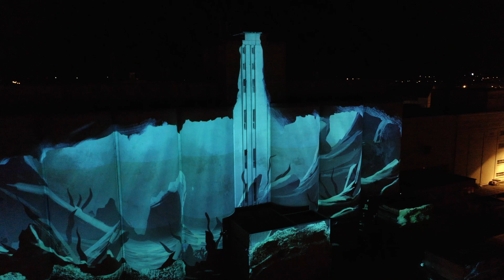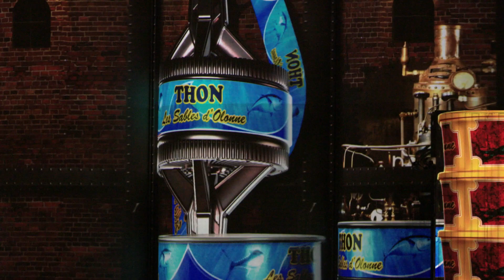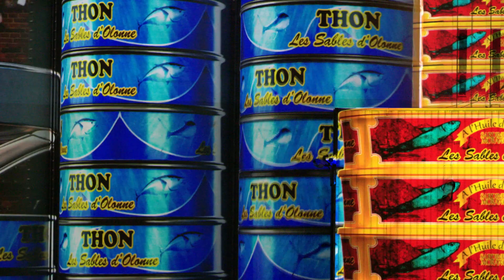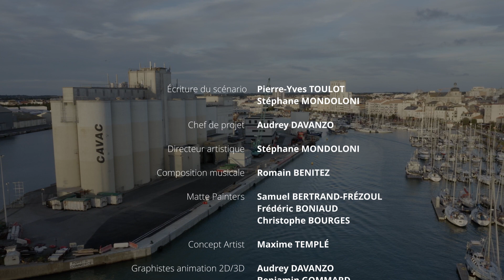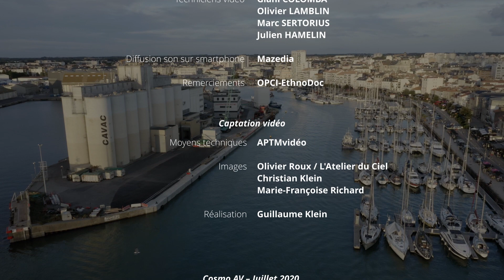COSMO AV - Les Sables d'Olonnes XXL / Vendée Globe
Les Sables d’Olonne XXL, un spectacle de Cosmo AV et de la @Ville des Sables d’Olonne : l’épopée de deux jeunes sablais qui, au cours d’un voyage en mer, revivent l’histoire de la ville.
À l’occasion de l’arrivée du VendéeGlobe, retour sur ce videomapping monumental projeté l’été dernier sur les silos de la Cavac.

Les Sables d'Olonne XXL, a show by Cosmo AV and Les Sables d'Olonne city : the epic of two young people from Sables who, during a journey at sea, relive the history of the city.
On the occasion of the arrival of the VendéeGlobe, we take a look back at this videomapping monumental screened last summer on the Cavac's silos.